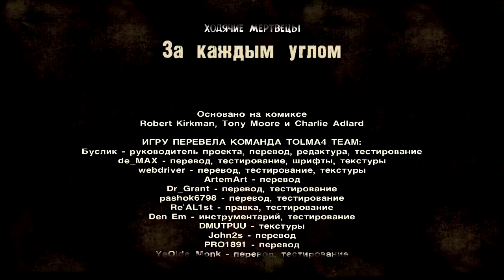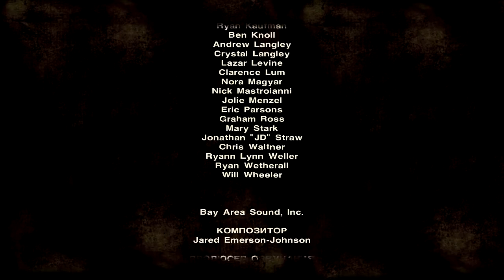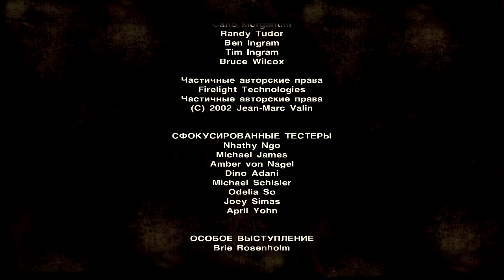Прохождение The Walking Dead episode 4 ч.5 (русские субтитры) ФИНАЛ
Продолжается мировой путь препятствий в котором мы ощутим новые приключения и события ...